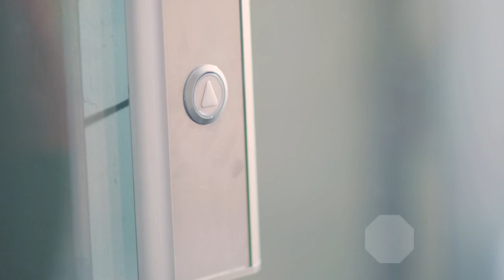Careers at BAT: Global Graduate Programme @ British American Tobacco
Some people are more ambitious than others. More innovative. More collaborative. More adaptable. More courageous. Few graduates combine all these qualities – the qualities of a leader. If you're one of them, then an inspiring journey awaits you on the British American Tobacco (BAT) Global Graduate Programme.